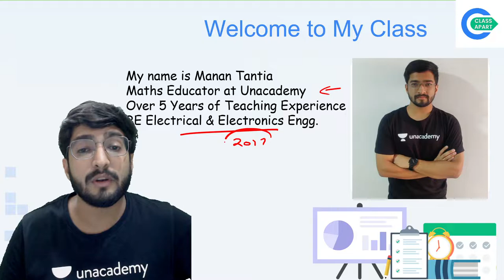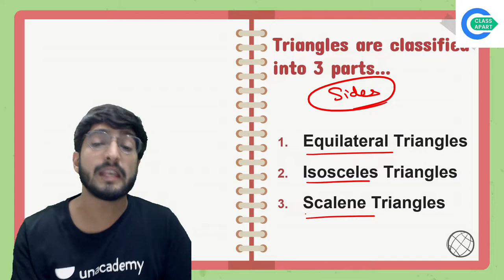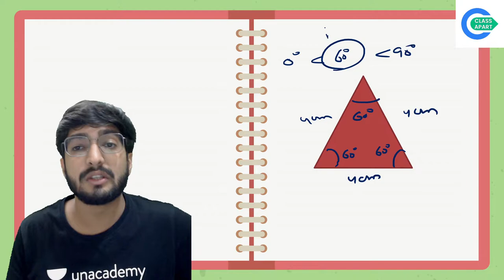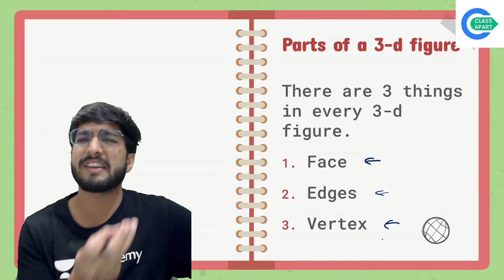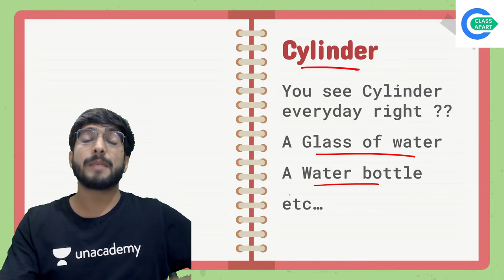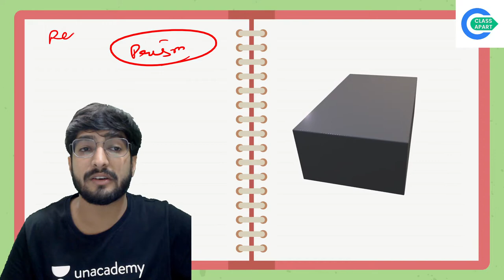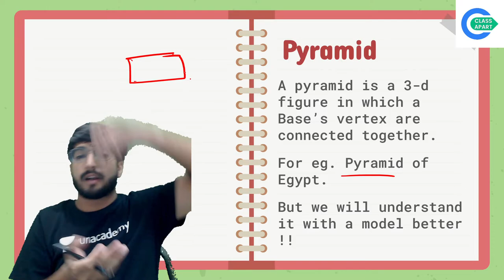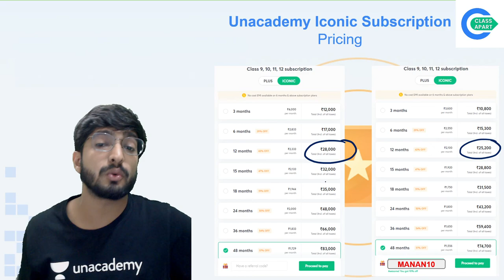Understanding Elementary Shapes | Part 2 | Chapter 5 | Mathematics | Class 6 | Manan Tantia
If you are curious to learn about a writing system for expressing numbers then watch Part 2 of "Understanding Elementary Shapes for Class 6" by Educator Manan Tantia who will be explaining the following topics in detail.

1. Learn from your favorite Educator
2. Dedicated DOUBT sessions
3. One Subscription, Unlimited Access to Live Online Classes and Videos
4. Real-time interaction with best-in-class teachers
5. You can ask doubts in live online classes
6. Limited students in each Online Class
7. Download the videos & watch them offline